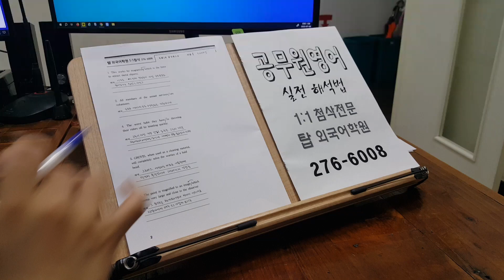영문독해기법 공무원영어과외 개인별 첨삭지도 4주 몰입과정 230713